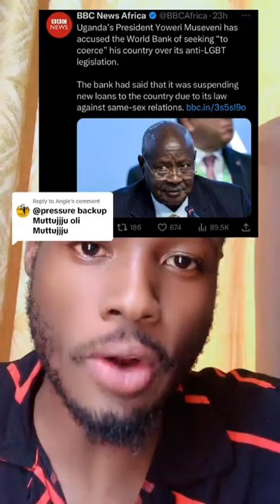Episode 29 - Pressure 24.7 (Museveni, Among, Moslem Battles)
The week of August 10-19th, 2023)
And now we bring you our residential defender, attacker, no nonsense bitching bitch, if you will, Pressure 24.7. The beautiful Pressure is a beloved household personality, your favorite celebrity, in Pressure We Trust.  The good sis inspires the queer to live their lives fully, securing the bag gwenno ddawo but most importantly, attack naysayers and remain flawless while doing so. The magnificent Pressure 24.7 eats and leaves no crumbs, slays your faves and reads them to filth and pays them in dust. Now, miziinaziinana mwe, like these videos